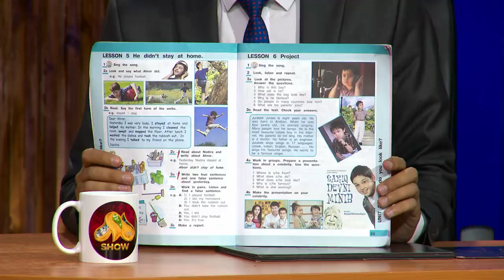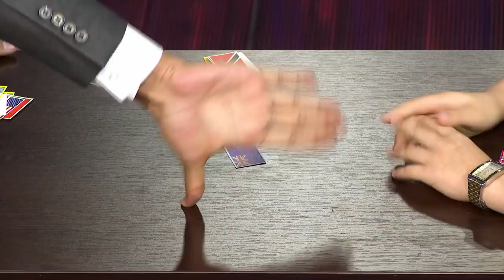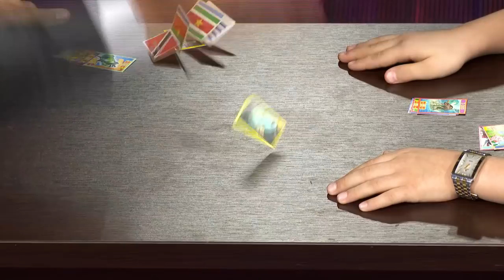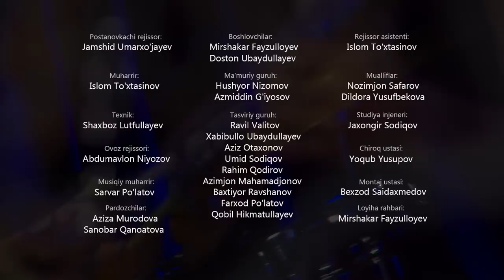MTV Show - Jo'rabek Jo'rayev #278 (09.07.2018)